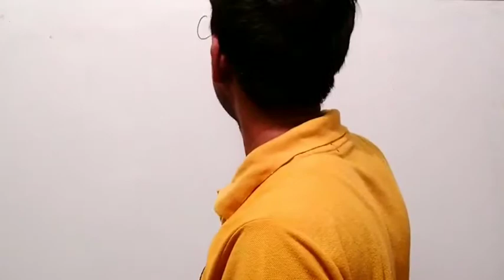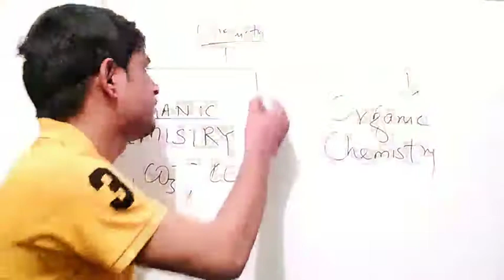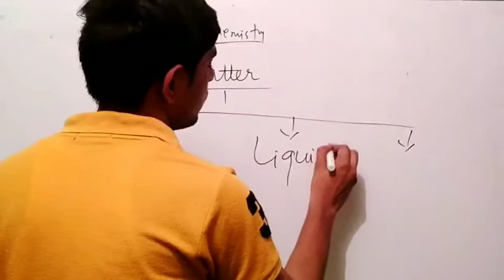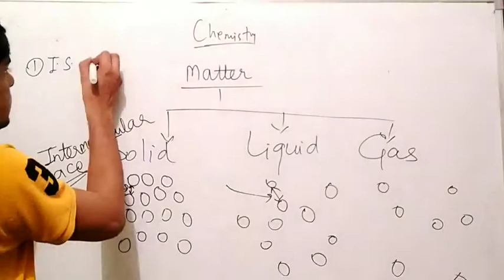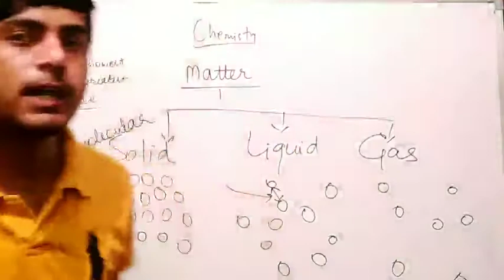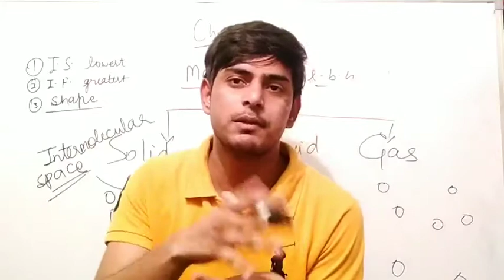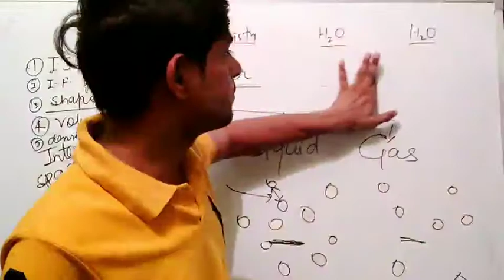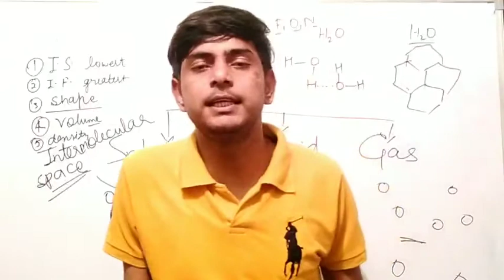11th Chapter : 1 Some basic concepts of chemistry (matter and its states )